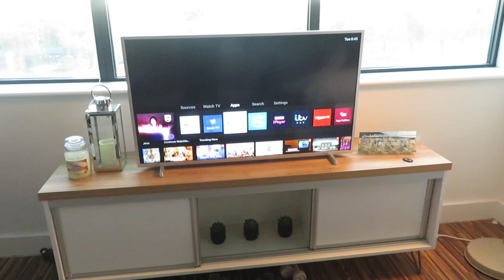VLOG | LIFE IN MANCHESTER IN LOCKDOWN...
just a few random day with me back in manchester! enjoy xxx